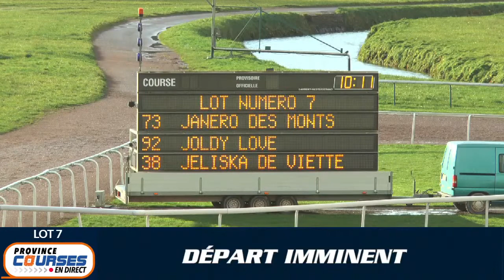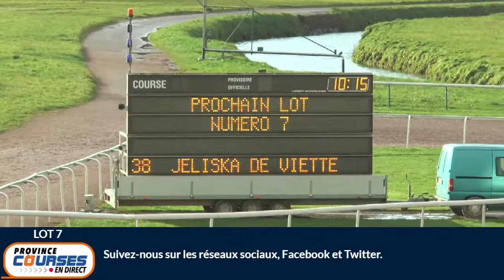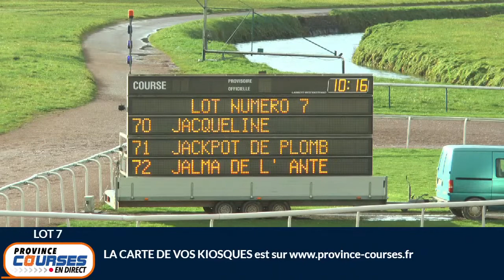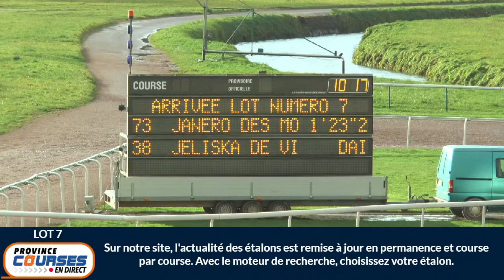Qualifications Lot 7 - Caen 8 12 2021